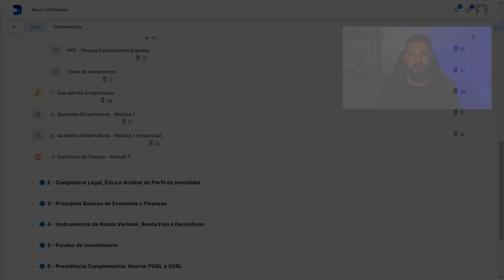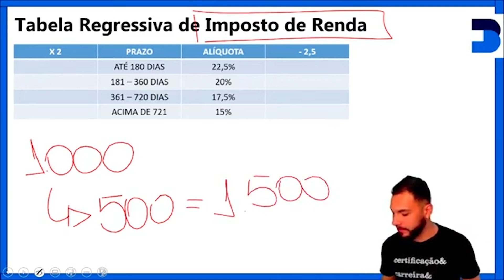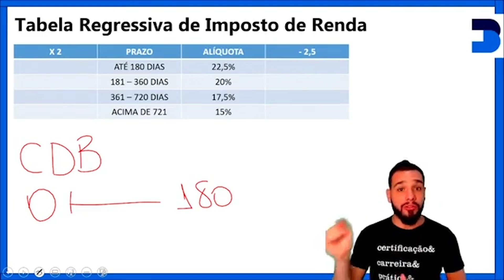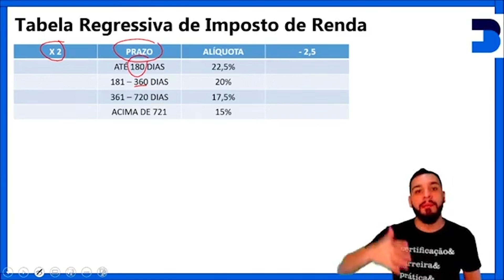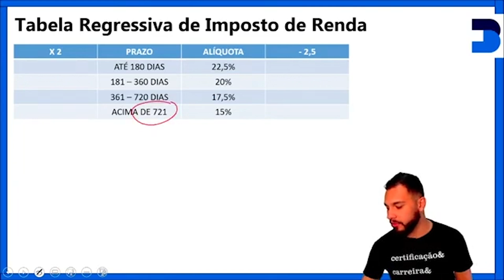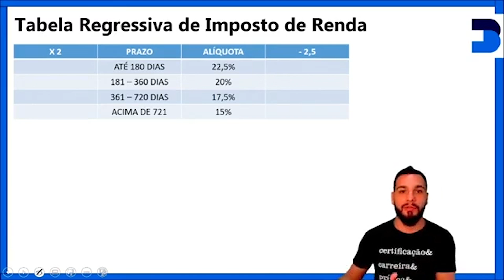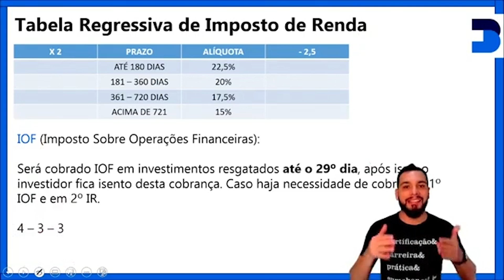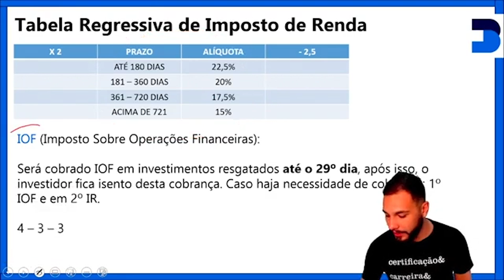Tabela Regressiva de Imposto de Renda e IOF - Curso CPA-20 GRATUITO ATUALIZADO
No curso preparatório CPA-20 da Eu me banco, você tem acesso a:

✅ Vídeo aulas gravadas por módulos e temas
✅ + de 1.000 questões com respostas em vídeo
✅ Caderno de questões dissertativas (próprio para memorização do conteúdo)
✅ Metodologia de estudos
✅ Suporte de professores via WhatsApp todos os dias da semana